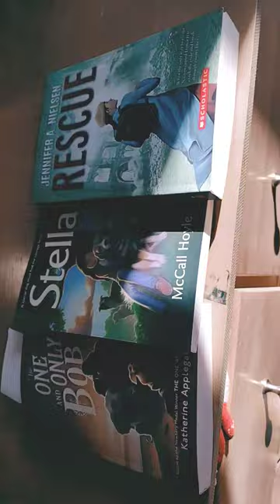reorganizing my dresser pt 2!!!